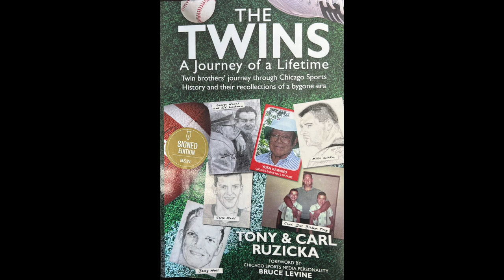Elizabeth Grisanzio President & CEO of E G Strategies Lobbying & Consulting,talks career and Future.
Elizabeth Grisanzio President and CEO of E G Strategies stops in for "A Conversation With John Conenna..